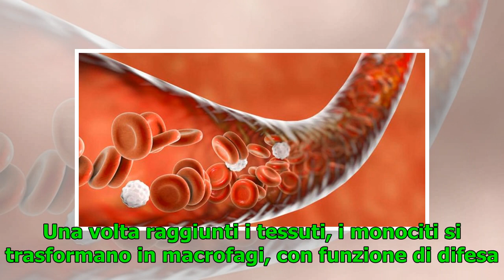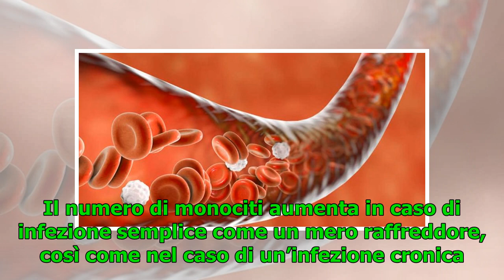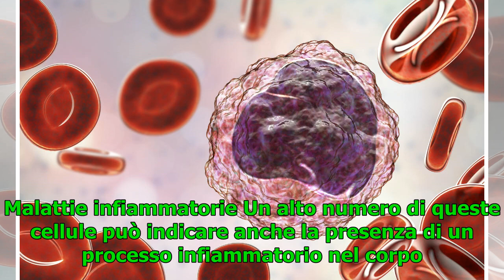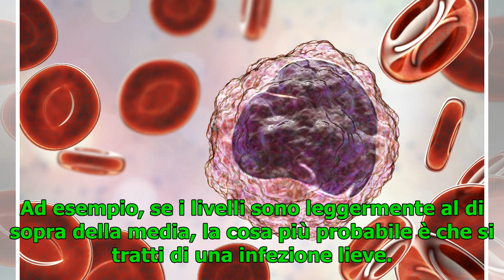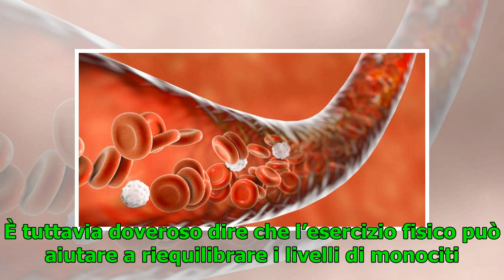Monociti alti nel sangue: sintomi e terapie